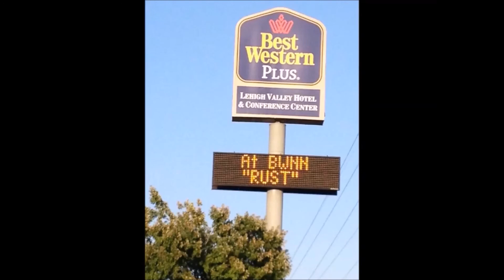RUST Mary Janes Last Dance